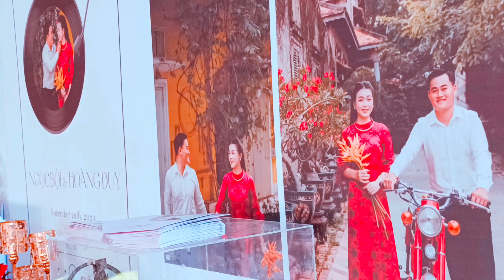🤵👰💖💖Lễ Tân Hôn HOÀNG DUY 💝💝 NGỌC BỘI👰🤵💝💖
xin chân thành biết ơn !

CẢNH thực tế không đạo diễn,không kịch bản quay trung thực không cắt ghép âm thanh.
✔️. Người đại diện: MÃ THÀNH Đạt
✔️.Xin cám ơn tất cả các bạn đã xem và ủng hộ Kênh.
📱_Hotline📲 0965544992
📌.Facebook Alo Đạt Mã
📌. zalo: Photocopy Thành Đạt

🤠CHÚC QUÝ BÀ CON THÀNH CÔNG TRONG CUỘC SỐNG!
Mình luôn tôn trọng những người làm nội dung về YouTube. Để cùng nhau thống nhất biện pháp giải quyết nhanh nhất với tinh thần hợp tác nhanh nhất có thể.